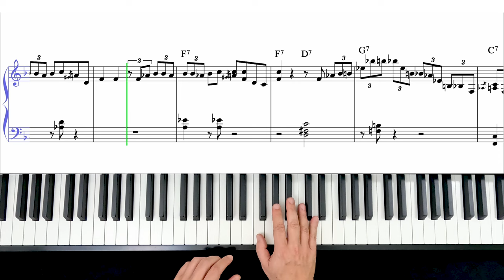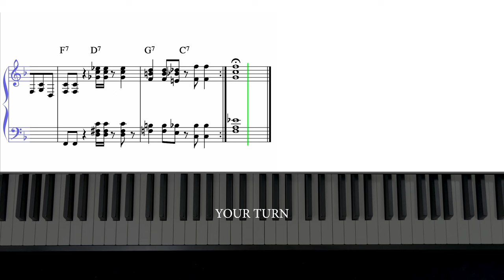Wynton Kelly's Blues Style Study (Call & Response)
In this workout we trade 12-measures over a blues progression using words in the Wynton Kelly Blue style.

• Make sure to be logged in into youtube with the youtube user that's a current member of our channel.